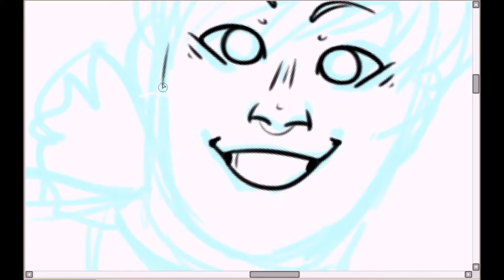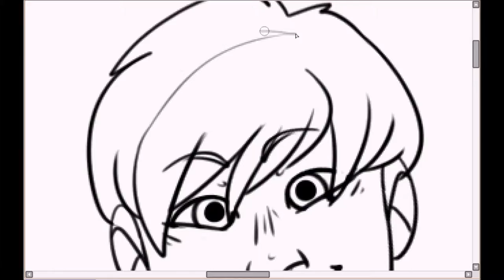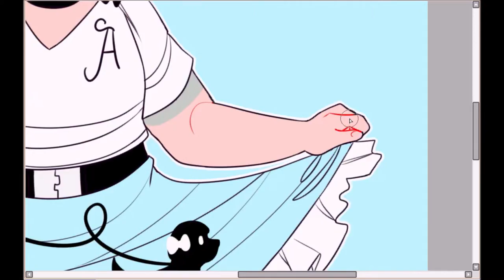pink_the_badartist 50s speedpaint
fanart of @pink_the_badartist on instagram